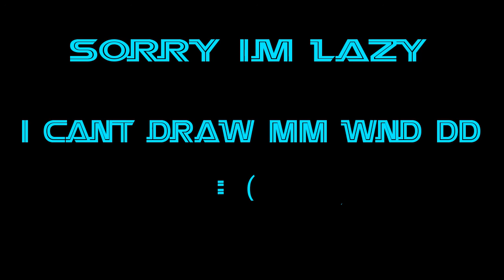Wocky but different characters sing ll animation (fnf)